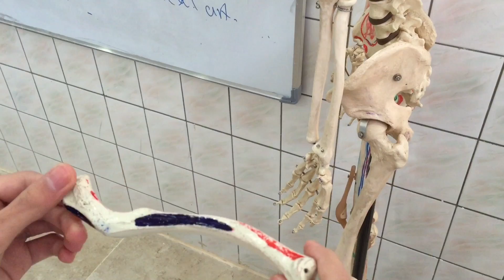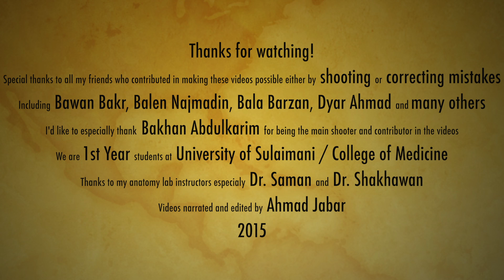Anatomy of the Clavicle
This video is about parts, surfaces and attachments of the clavicle.